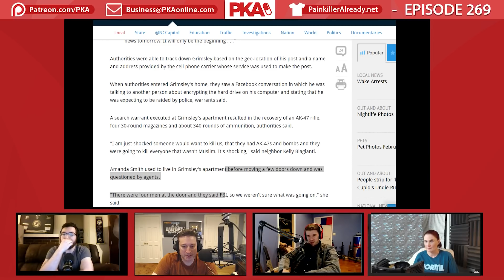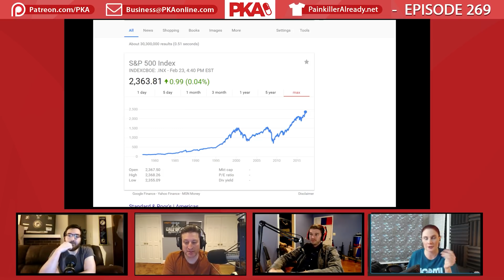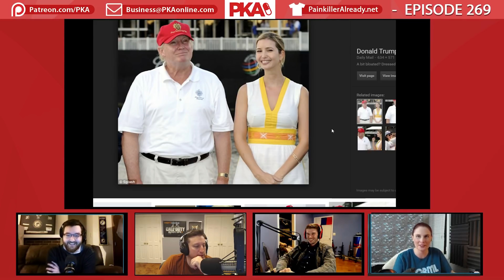PKA on Trump’s Administration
• Painkiller Already Clips from PKA 323 w/Kitty - Is VR Cheating, Buying Used Undies, Twitch Streamer Dies